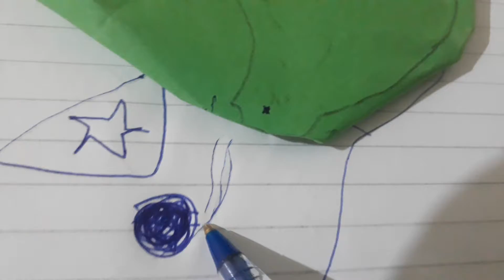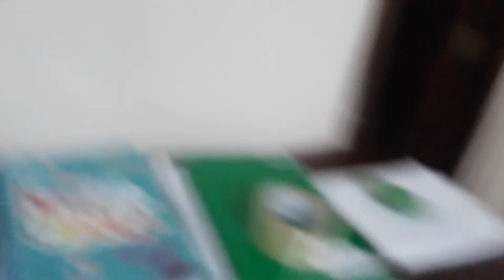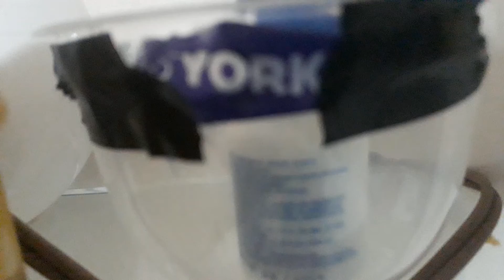as lavadoras episódio 36-a viagem atoa